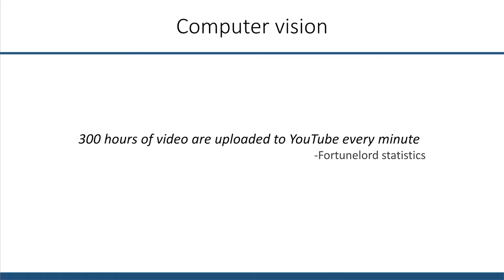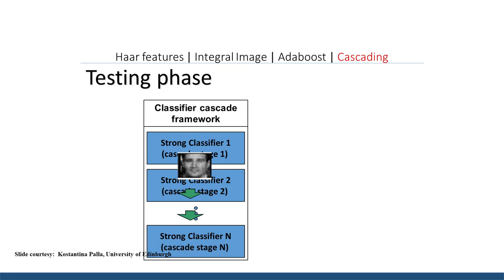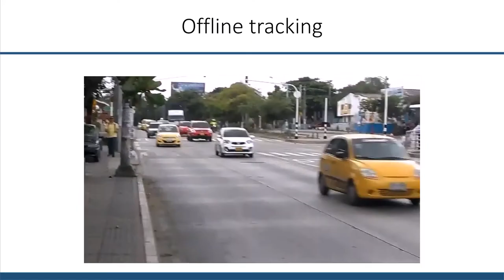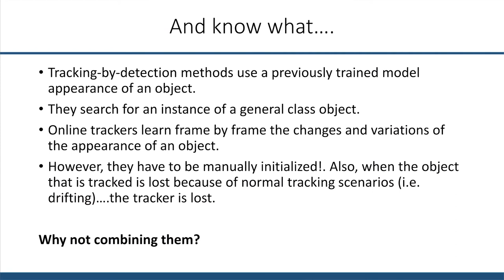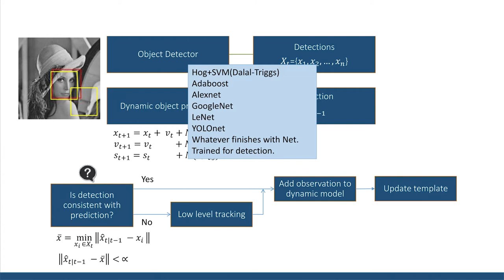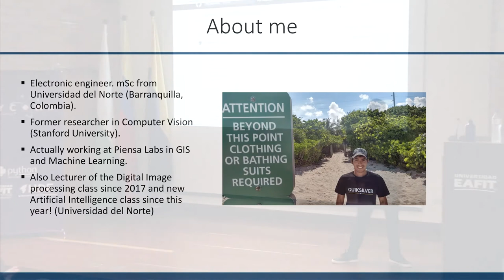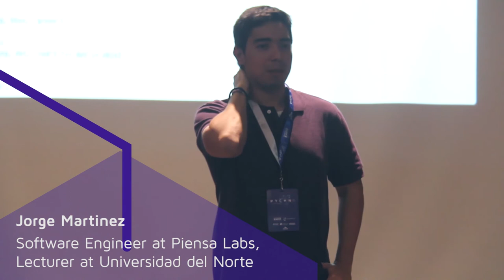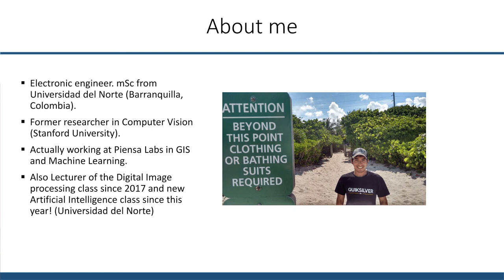Jorge Martínez - Detection vs Tracking: A computer vision approach - PyCon Colombia 2018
Jorge Martinez
Software Engineer at Piensa Labs / Lecturer at Universidad

Detection vs Tracking: A computer vision approach
Computer vision literature exhibits many object tracking and detection methods. Detectors use trained models based on general attributes. Furthermore, trackers learn specific features.

Here, I present a tracking algorithm which combines both approaches leveraging common problems presented in videos.

We are excited to share this overview of the second edition of Colombia’s Python Conference: PyCon Colombia 2018

Join us at our next conference, February 8 - 10, 2019 in Bogota, Colombia.